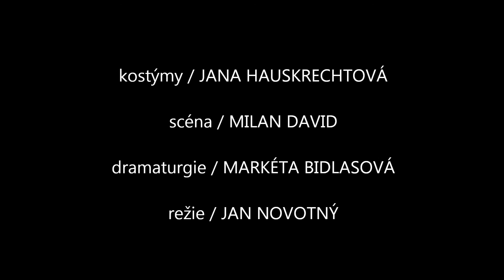MARYŠA /Alois a Vilém Mrštíkové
Režie: Jan Novotný
Dramaturgie: Markéta Bidlasová
Scéna: Milan David
Kostýmy: Jana Hauskrechtová

Obsazení:
Maryša -- Hana Kusnjerová
Lízalka -- Jaromíra Mílová
Lízal -- Rudolf Stärz
Vávra -- Vilém Udatný
Babička -- Eva Lecchiová
Francek -- Jakub Chromeček
Strouhalka -- Eva Vrbková
Rozára -- Kristýna Leichtová
Hospodský -- Jiří Racek
Buček - Ondřej Mataj

"No, dítě, tvá matka mluví jako zkušená ženská -- nemyslí to s tebó zle."

Maryša - to nejlepší z české realistické dramatické tvorby, jedno ze základních dramat české literatury. Snad skoro všichni známe slavné věty "Od koho je ta káva? Od žida nebo ze spolku?", málokterý Čech prožije život, aby na Maryšu nenarazil, buď ve formě povinné literatury, nebo ji zhlédne jako divadelní představení, záznam některé ze slavných divadelních inscenací v televizi, či starý český film s Jiřinou Štěpničkovou v hlavní roli.
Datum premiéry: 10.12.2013